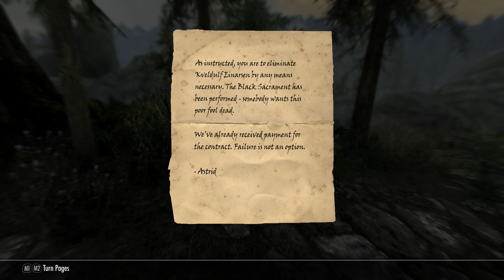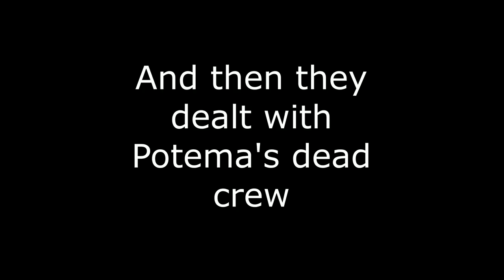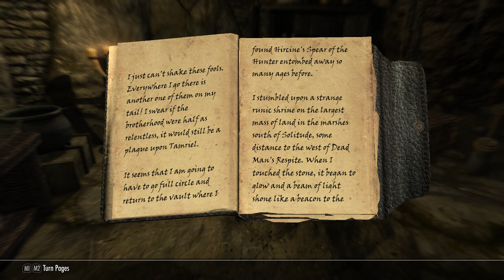Skyrim Modded - The Saga of Kveldulf Einarsen & The Wolves of Skyrim - In the Cave of the Wolf Queen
This is it, the culmination of scouring the realm of Skyrim, facing the Saints, Seducers and other bandits, the vile necromancer Thorolf, and reclaimed the legendary blade of the Daedric Prince Meridia, the Wolves are ready to dive into Wolfskull Cave, and face the Wolf Queen herself, POTEMA!